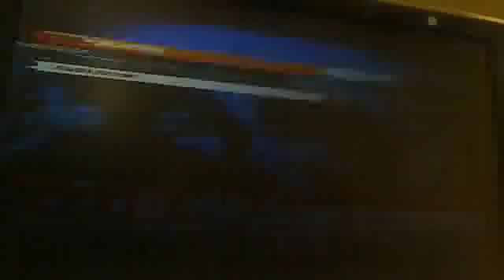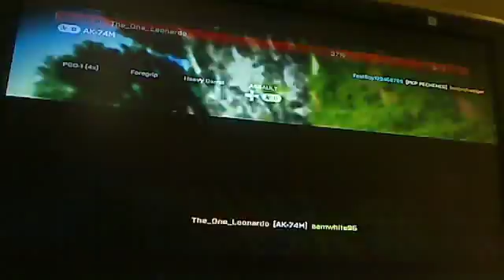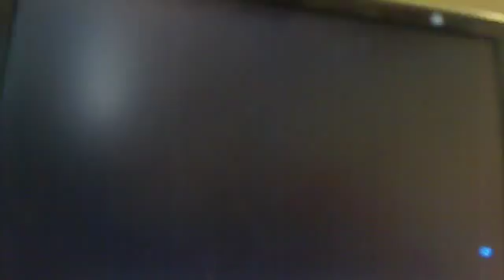bf3 goodddddd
MrSamwhite5's Webcam Video from  5 May 2012 06:41 (PDT)